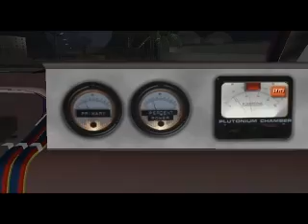BTTF:HV Mod 0.2f Fan Made Opening By Me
This is a little video i made using the audio of the Original Theatrical Trailer Of Back To The Future 1. I don't know when 0.2f will be released so don't ask me OR the mod team, i found out about asking it the hard way! so enjoy!